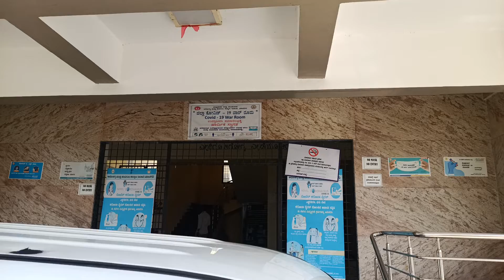Yadgir Dho office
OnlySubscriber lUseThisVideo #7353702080